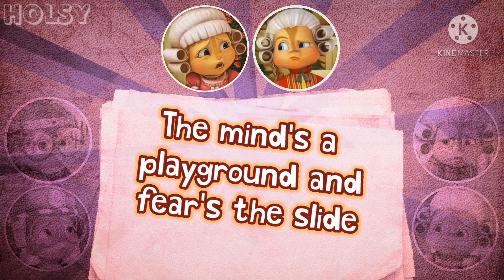Somethin' Wicked's Comin' (UNCUT VERSION) || The Chipmunks and The Chipettes || LYRICS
This is the uncut version of Somethin' Wicked's Comin' (aka. Faking Brave). I love this song so much.
Check out the video by Simon Seville here, who I also thank for sending me this uncut version
I also edited the audio myself to make it a little clearer.